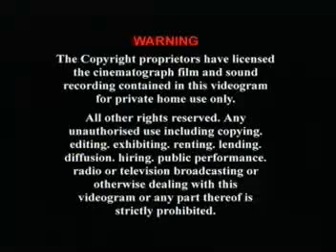Bon Jovi Thank You For Loving Me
I Love You Laura , This Is For You Hunny XxX ♥